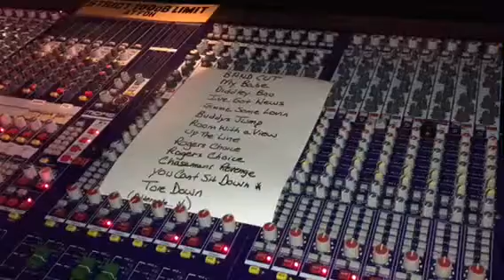Joan Osborne at The Stanhope House 4/1/16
"Shake Your Hips" - Slim Harpo